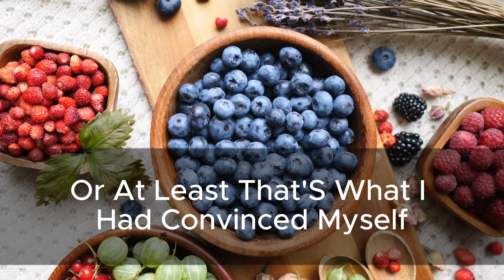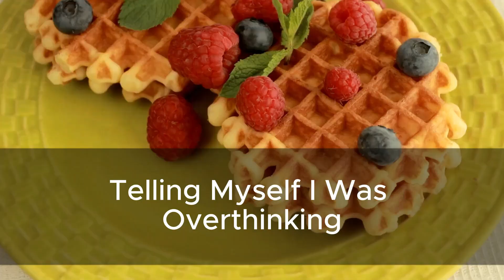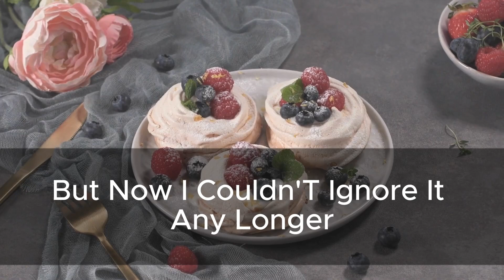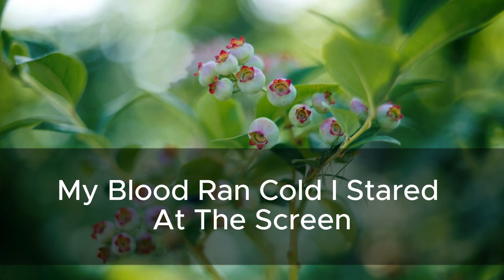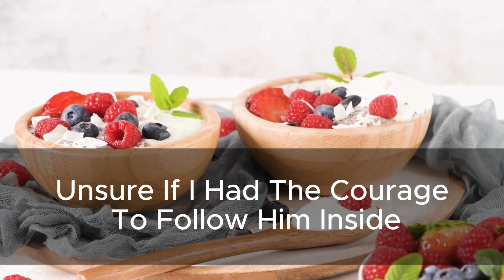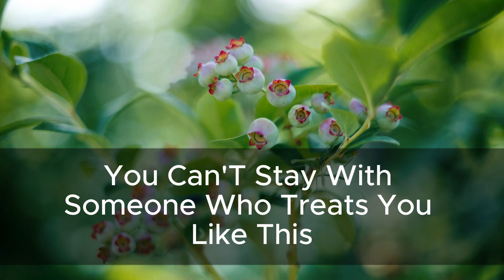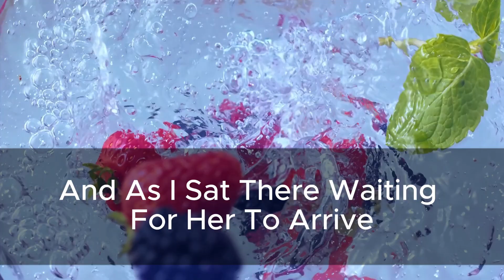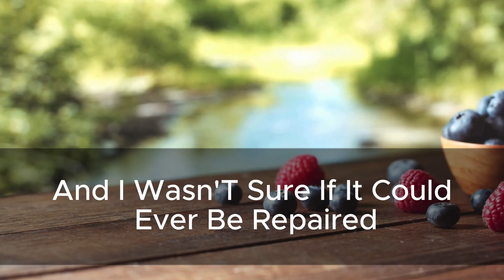He Said His Job Was Stressing Him Out, But When I Found an Email, I Realized He Was Hiding...